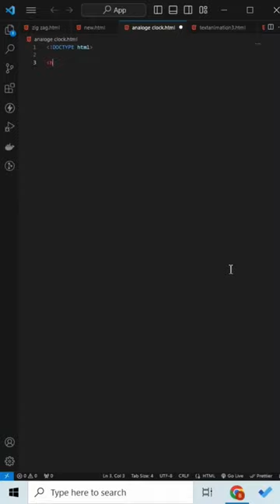Craft an Elegant Analog Clock with HTML, CSS, and JS! Code in Description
⏰ Time to level up your web development skills! Join us in this YouTube Short as we embark on a journey to create a beautiful and functional analog clock using HTML, CSS, and JavaScript. 💻✨

In just a minute, we'll guide you through the process, breaking down the code step by step to design and animate a classic analog clock face right on your webpage. Whether you're a web developer or just a coding enthusiast, this tutorial is bound to inspire your creativity.

🎨 Watch as we unveil the HTML structure, CSS styling, and JavaScript magic behind this time-telling masterpiece. Impress your friends and colleagues with your ability to bring a timeless piece to life in the digital realm.

🚀 Ready to make your website more interactive and stylish? 🌐⏱️ WebDesign HTMLCSSJS AnalogClock WebDevelopment InteractiveDesign 🚀✨